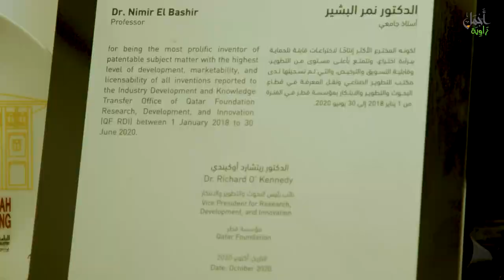الحلقة الثانية عشر مع بروف نمر البشير